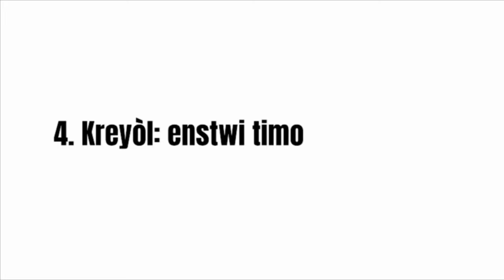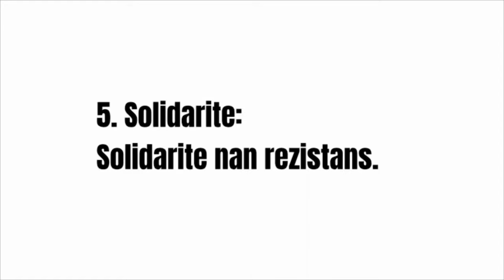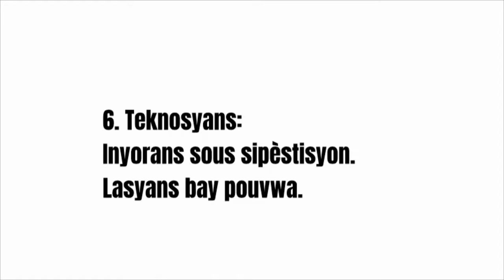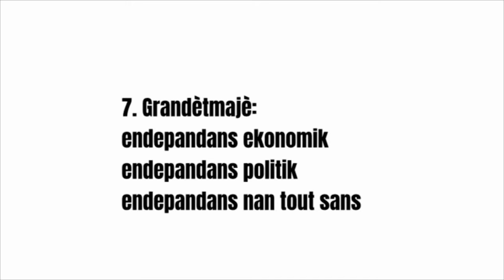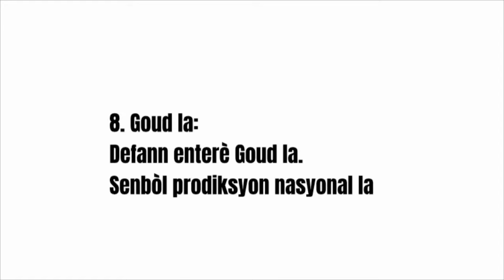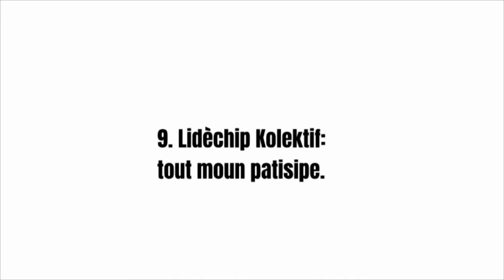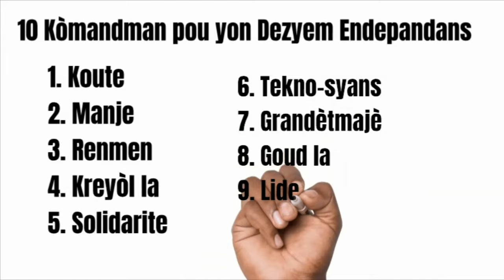10 Kòmandman pou yon Dezyem Endepandans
Sa w dwe konnen sou ideyoloji Dezyem Endepandans lan.